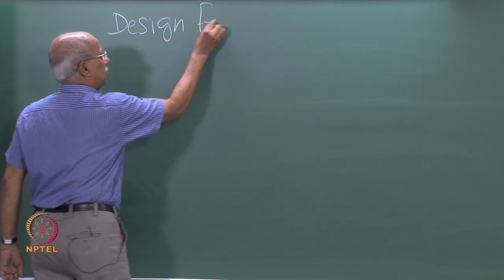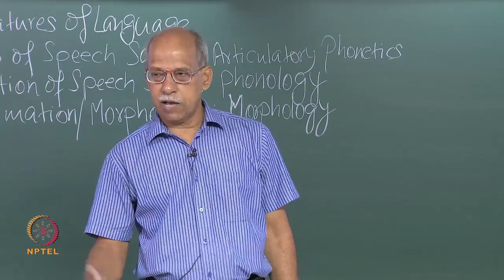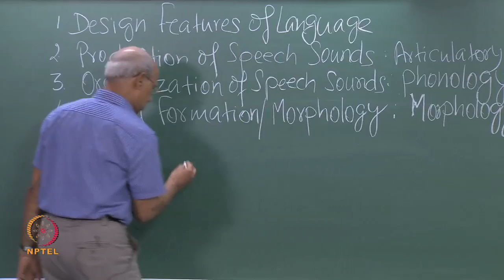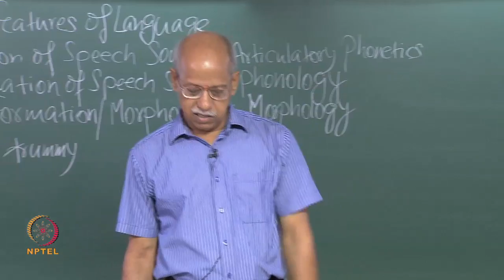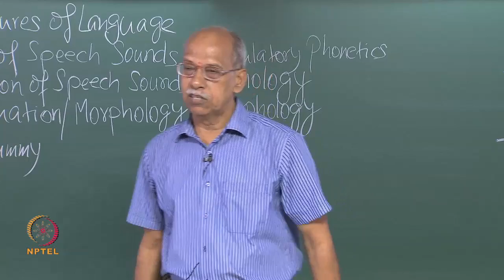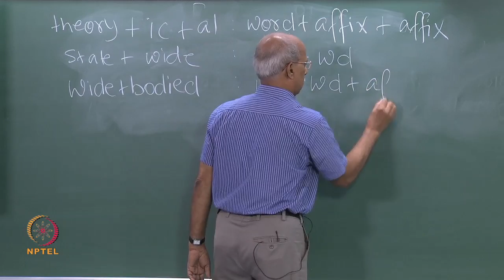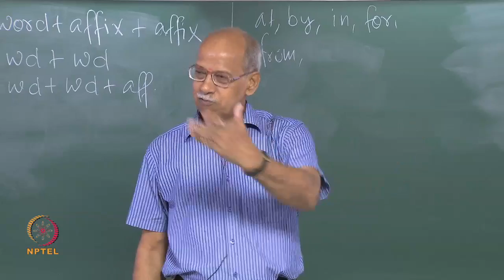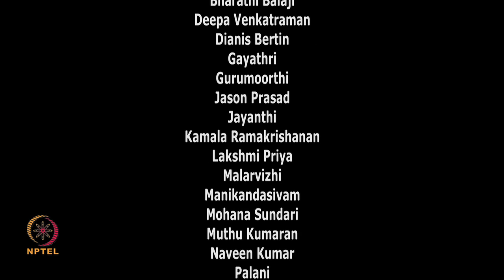Mod-01 Lec-24 Morphology